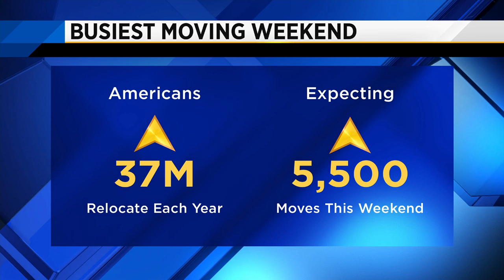Choosing a Reputable Moving Company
How to choose the right movers.